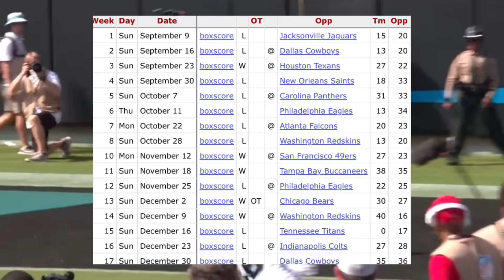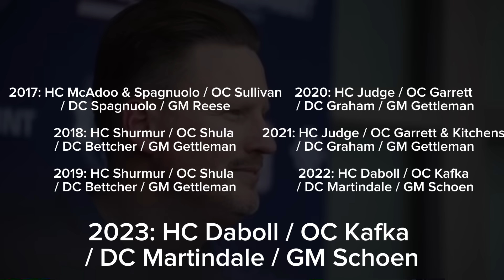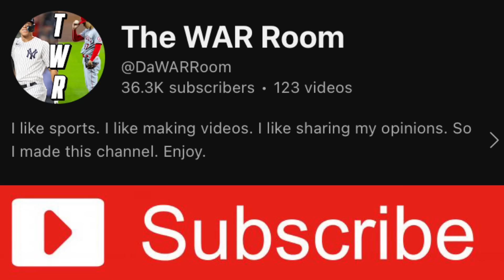Cycle of Losing: The Failed Rebuild of the New York Giants…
2023 has been a rough year for the New York Giants and their fans. In this video, I give my analysis on what went wrong with this franchise since their 2016 playoff appearance and what they should’ve done differently…